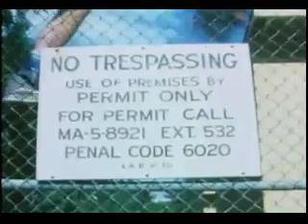Vintage Black Flag Skateboards 1980s Advert / Commercial Raymond Pettibon Santa Monica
An early 80s advert for the Rip City produced Black Flag skateboards. The graphics were done by Greg Ginn's brother Raymond Pettibon.